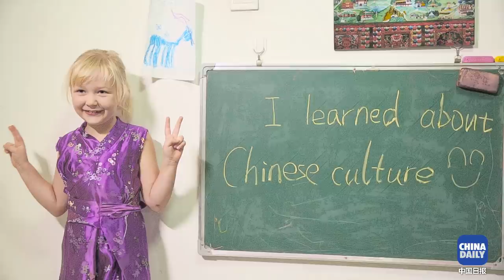A daddy-daughter class act learns about a changing China before the 19th Party Congress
Little Lily, an American girl who lives in China, are preparing her homework—a presentation about how China has changed over the past five years from five aspects. Her father, Erik, asks his friends for help. Let's look at their answers.